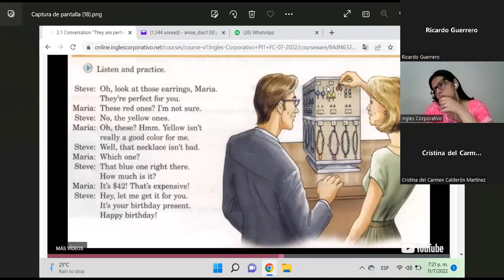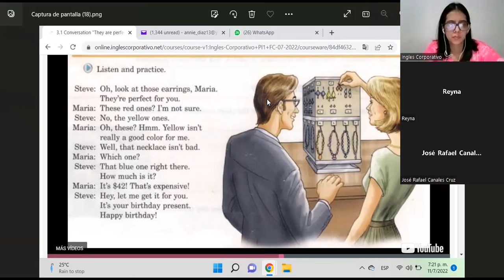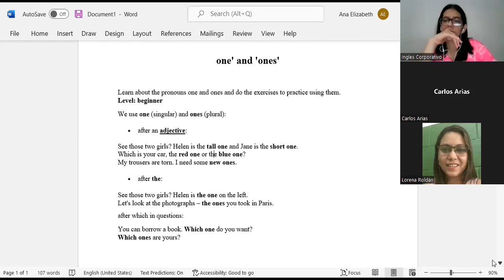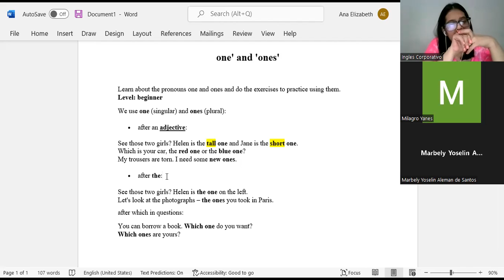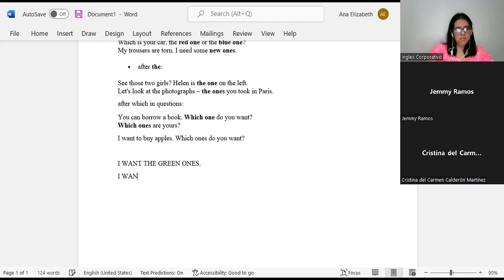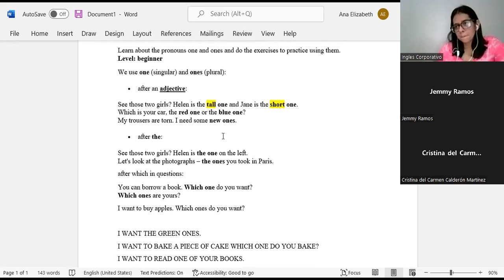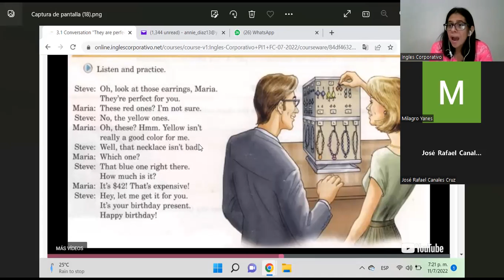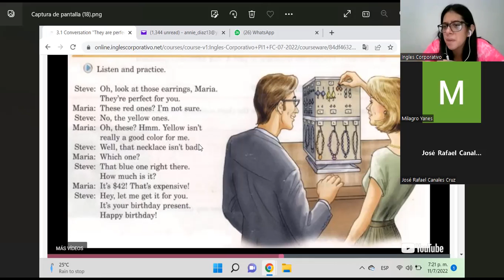Ingles Corporativo-11-7-2022-CLASS 5-READING-ONE AND ONES-SPEAKING ACTIVITY-PI1-01-8-9-PM-07-22